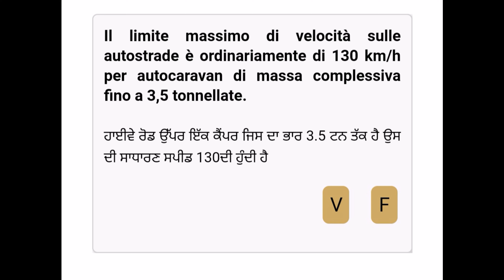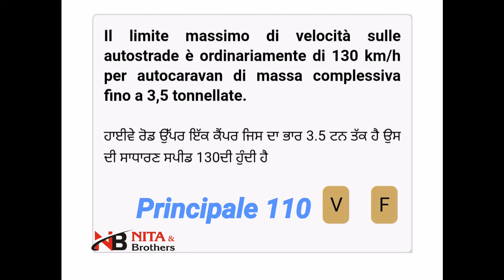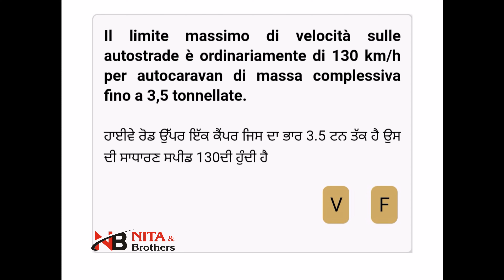Quiz patente B...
sadiya classes puri italy vich online and REGULAR chal rahia ne...
Tusi vi kr skde o ghar bethe study